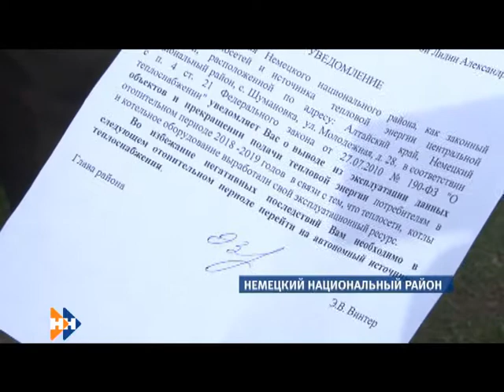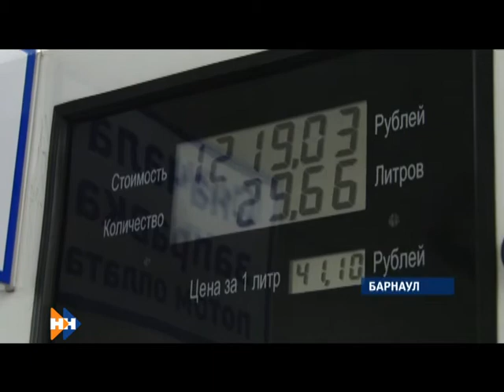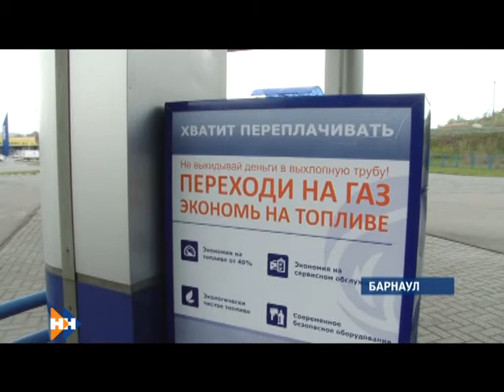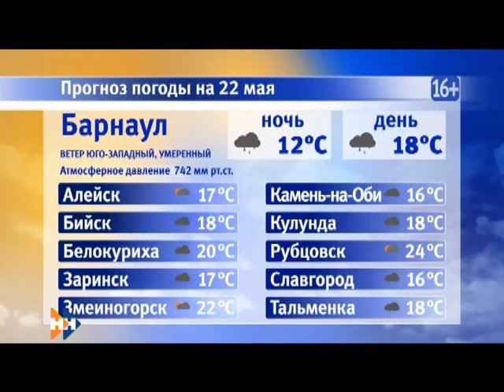Информационная программа «Наши Новости». 21.05.2018. Вечерний выпуск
Смотрите в выпуске:

• Кому в Барнауле вернули отопление?
• Как долго еще будет расти цена на бензин?
• Как прошла «Ночь музеев-2018»?

Эти и другие темы обсудим в вечернем выпуске.